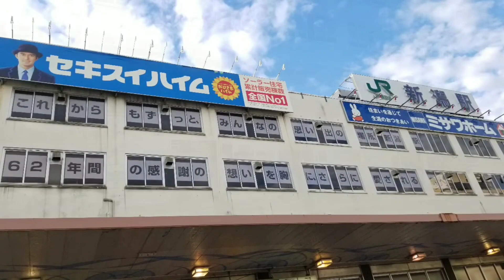【2020年10月9日(金)から万代口が移転します】新潟駅高架化に伴う変化 新潟駅 万代口 改札 駅前 構内アナウンス 2020年9月13日(日)AM 【高架工事中】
YouTubeをはじめて3年1ヶ月
投稿数は8000を超えました。
これを記念して振り返りteaserをつくりました。

最近の投稿分はいくつかのver.つくったり
過去作も縦画面で蘇らせたりはしていましたが
通常サイズ横でお届けしたい気持ちもありました。

8000本というのは設定が公開になっている(限定公開している映像もありますが含まれていない)
縦サイズ横サイズ両方合わせた投稿数
横サイズはどのくらい投稿してるんだろう
縦サイズが多いけどそれでも横サイズもかなりあります(なんせ8000投稿)

teaserを見て気になったら当時投稿した映像も

100チャンネルあれば100通りですが8000投稿してるチャンネルってこうなんだって見ていただくのもありかなと(100通りだというのに(*^^*))